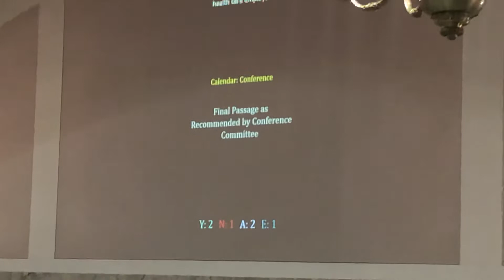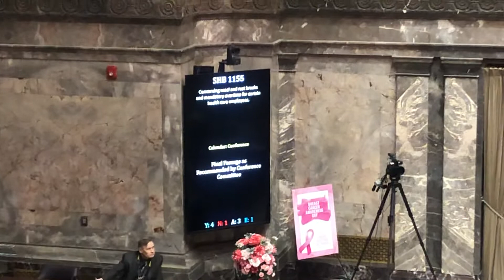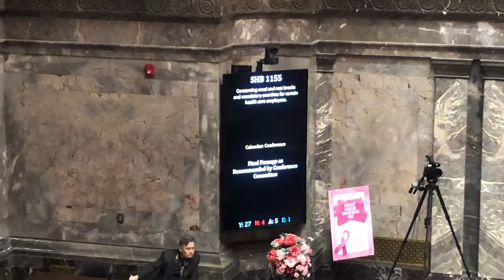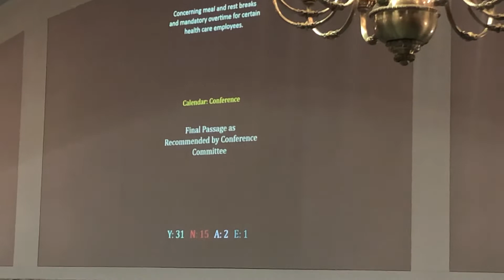April 25, 2019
~ Here’s the vote on bill SHB 1155 as it happened on the senate floor speeches included along with Sen. Maureen Walsh’s statement she didn’t win we did.  ✊🏼